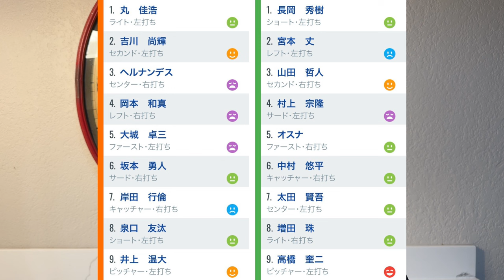【8/3 巨人-ヤクルト】『勝利は嬉しいが投手陣が…』巨人3HRで連敗ストップ‼︎2位再浮上‼︎